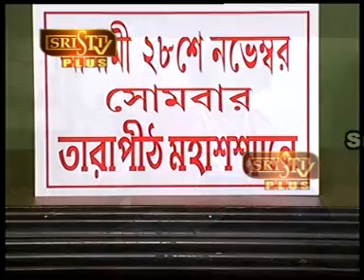Sristi Tv Uttam Shastri 21.11.16